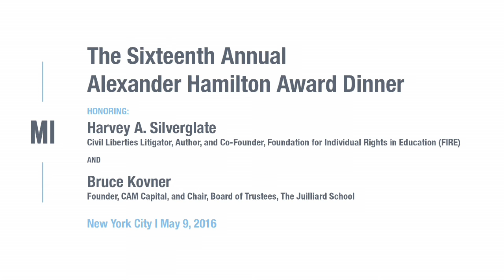Alexander Hamilton 2016 Award Dinner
New York City | May 9, 2016